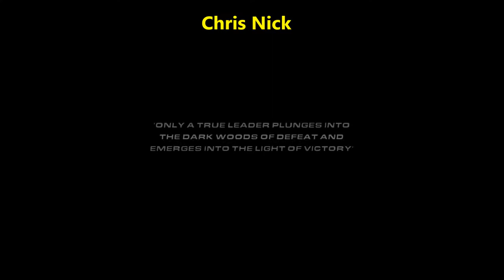Couch Co-op: Rainbow 6 Vegas 2 pt.1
And we're back back

Tom Clancy's Rainbow Six: Vegas is the sixth game in the Rainbow Six series of video games. It was released for the Xbox 360 on November 21, 2006 and Windows on December 12, 2006